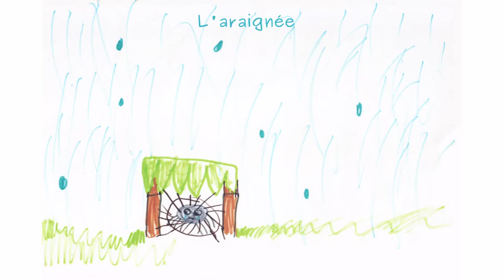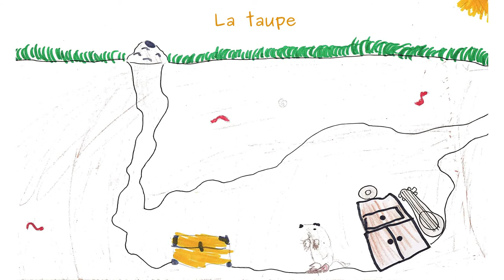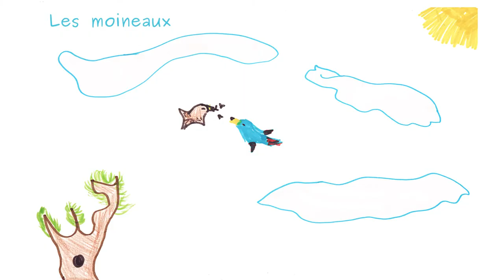4 minilimrics: l'éléphant, l'araignée, la taupe, les moineaux.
4 petites chansons composées par Éric Petit (texte et musique) et illustrées par les enfants.